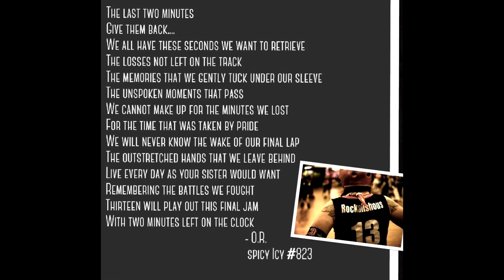Tribute to Rockalishous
On the morning of April 2nd, on the way to the San Angeles Baja triple header showdown, Aaron "Rowdy Rodbuster" McCann, Jason "Vanilla Gorilla" Soule, Emily Boesmiller-Hoch and Toni "Rockalishous" Isbelle we're all in a freak accident after a plane crash landed and struck the vehicle. Three of the people, Aaron, Jason and Emily survived, but unfortunately Rockalishous passed away. The Derby community is a beautiful thing to see as so many leagues, from close to far, have all paid their respects to to Toni. We humbly create this slide show to honor you the best way we can. We love and miss you #13